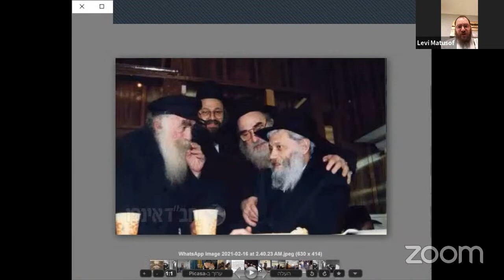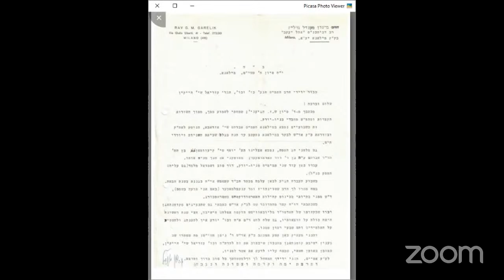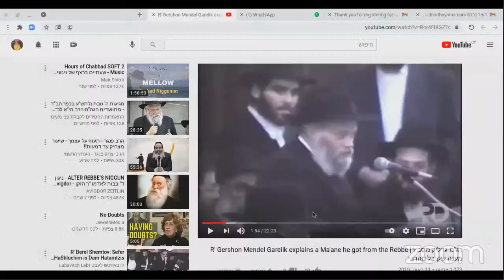והחי ייתן אל לבו - הגר"מ גורליק ע"ה